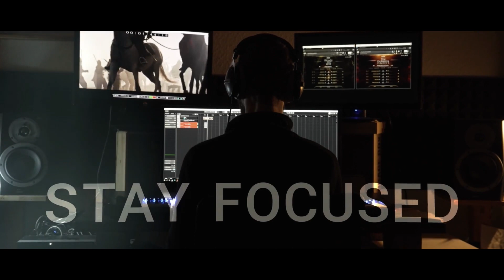Sonuscore Composer Of The Year Award 2023 Submission Tuomas Laakkonen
Let's see how the competition goes :)
Good luck to all participants!